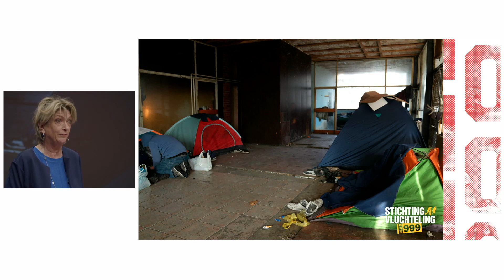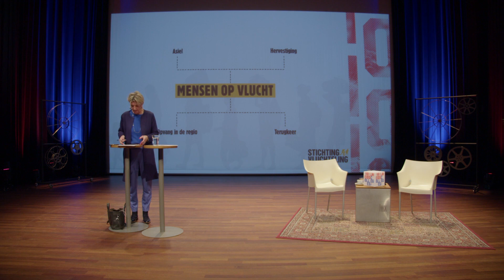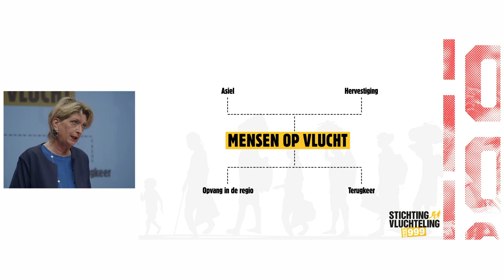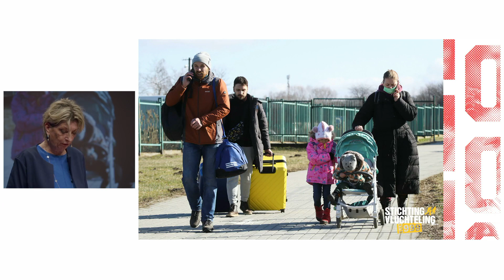Tineke Ceelen Vrijheidscollege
Bekijk nu het Vrijheidscollege van Tineke Ceelen live vanuit de LUX, Nijmegen.

Tineke Ceelen (1963) is sinds 2003 met grote betrokkenheid directeur van Stichting Vluchteling. Ze werkt vanaf 1993 met een tomeloze inzet in de humanitaire hulp. In 2020 werd zij daarvoor beloond met een lintje en de benoeming tot Officier in de Orde van Oranje-Nassau. Door in de media regelmatig te vertellen over individuele vluchtelingen, geeft ze een stem aan wie geen stem meer heeft. In haar Vrijheidscollege gaat Tineke in op de vrijheid die vluchtende mensen verliezen, het geweld dat ze treffen en wat het betekent dat niemand ze wil hebben.

Om met eigen ogen te zien hoe de situatie is in landen die niet rijk en stabiel zijn, reist Tineke Ceelen regelmatig naar de crisisgebieden waar Stichting Vluchteling hulp biedt. Al eerder werkte zij als Hoofd Uitzending voor Memisa, was ze coördinator in Tibet voor het Rode Kruis en werkte ze in Kameroen voor SNV. Daarnaast schreef ze in 2009 het boek ‘Hier en daar een crisis: Achter de schermen van de internationale hulpverlening.’